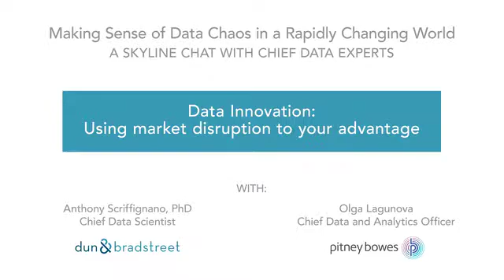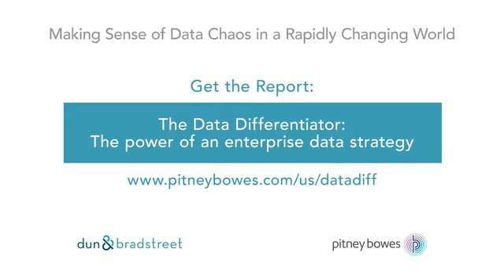Data Innovation: Using Market Disruption to Your Advantage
Hear predictions of the evolving master data industry from Dun & Bradstreet's Chief Data Scientist, Anthony Scriffignano, and Olga Lagunova, Pitney Bowes' Chief Data Analytics Officer. Get insights into how data challenges are turning into master data opportunities.

 Get a glimpse into the future of disruptive IOT data and connected data sources. Get a step in the right direction for your business' data solutions, and hear a few questions that you should ask yourself as we all move forward in the data industry.